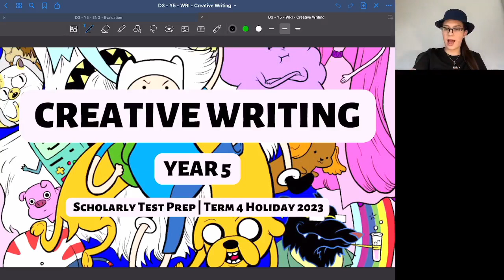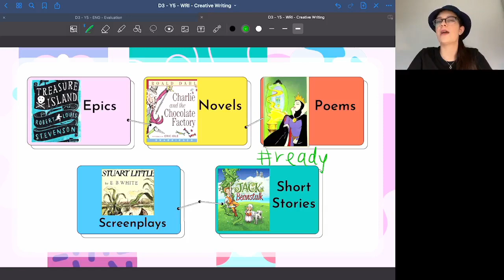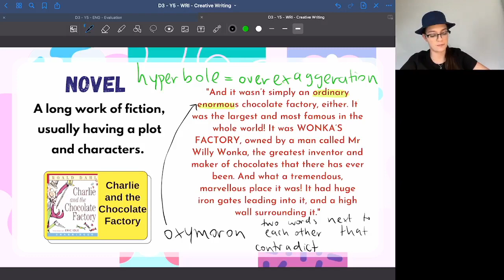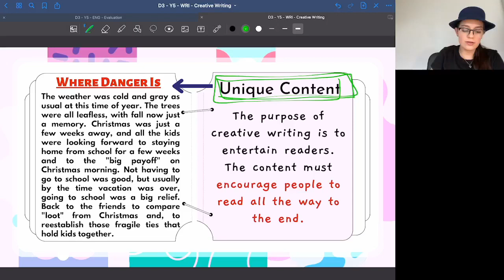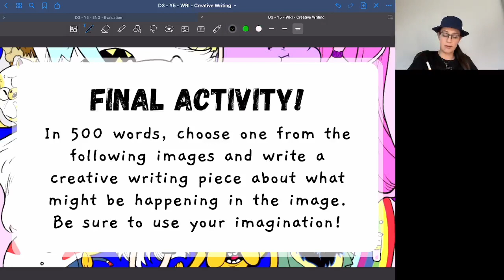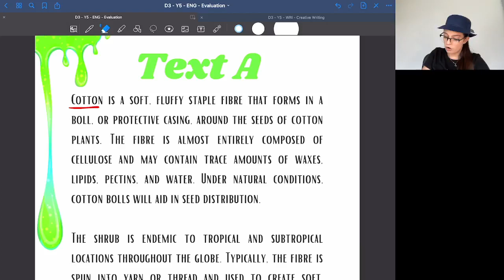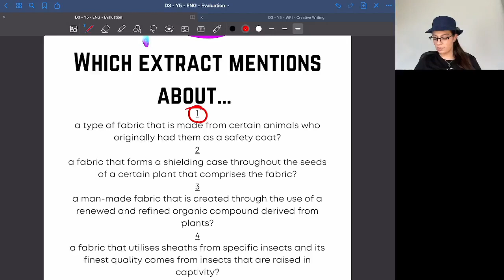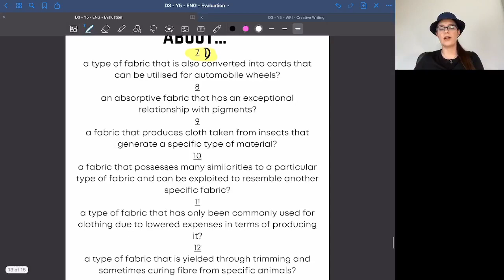Creative Writing Masterclass: Narrative writing for primary school students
Scholarly: Your ultimate resource for the NSW selective school and OC tests. Our expert team provides the most effective learning and materials to help your child succeed. We focus on the key test areas:

- Reading comprehension and analysis
- Mathematical problem-solving using advanced techniques
- Logical and abstract reasoning to tackle challenging questions
- Writing tasks that showcase creativity and analytical skills

Our approach ensures your child receives targeted support to meet their unique needs. Countless students have achieved top results with Scholarly.